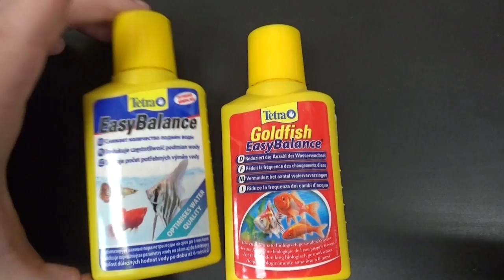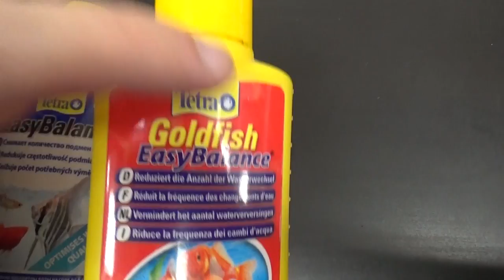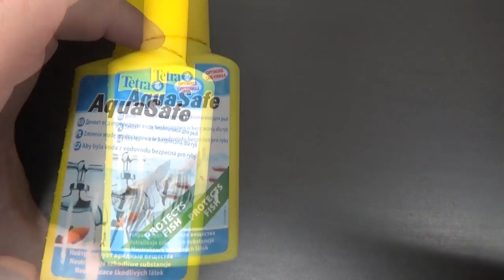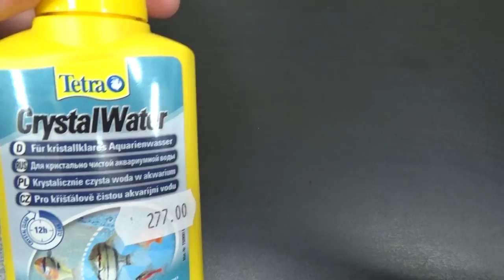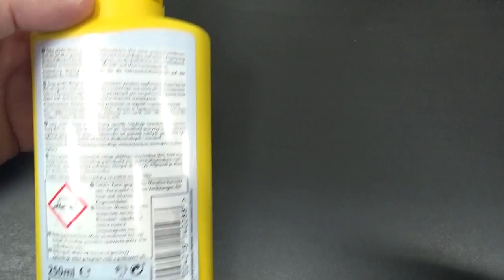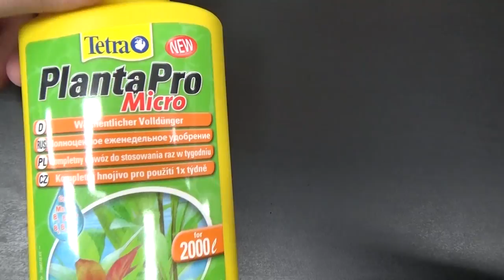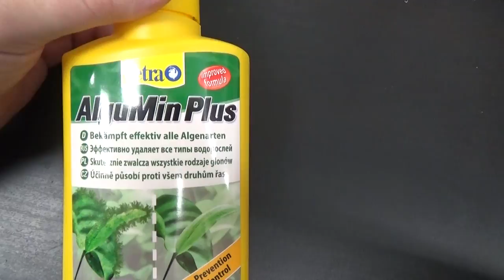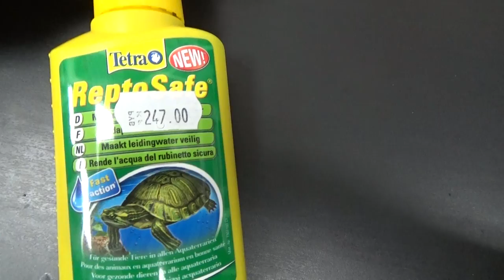Кондиционеры Tetra для аквариума .